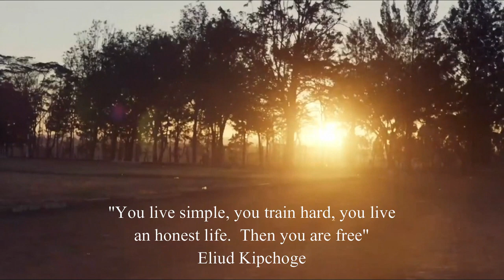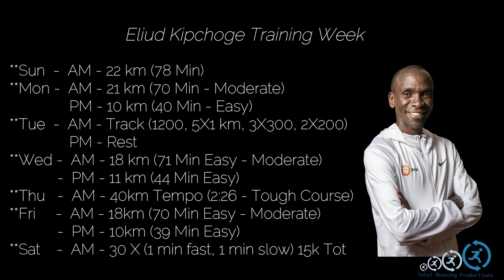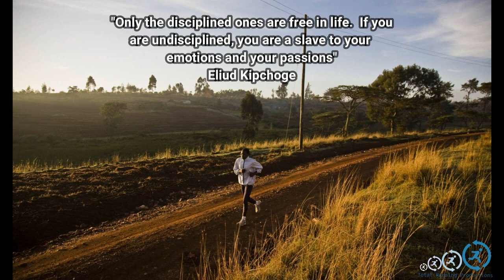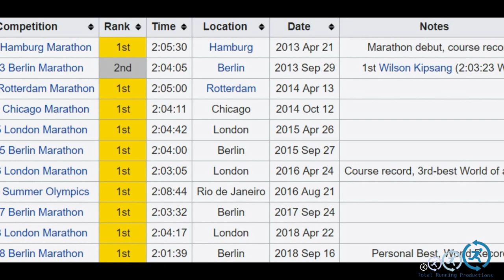ELIUD KIPCHOGE || WHAT IT TAKES TO BE GREAT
Eliud Kipchoge is considered by many to be the greatest marathon runner of all time.  Since 2013, Kipchoge has been almost unbeatable across the marathon distance.  In September of 2018, Kipchoge destroyed the previous world record in the marathon by running a time of 2:01:39.

In this video, we'll be taking a look at how Eliud Kipchoge lives on a day to day basis, and perhaps we'll understand how to be better in the marathon.

Thanks to logomakr.com for helping me with various logos in the past.  Check them out!